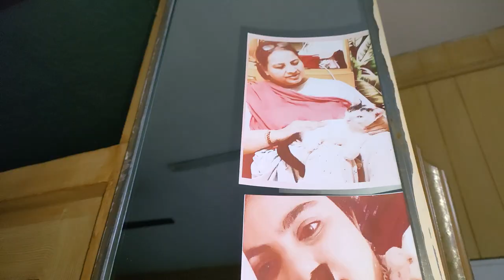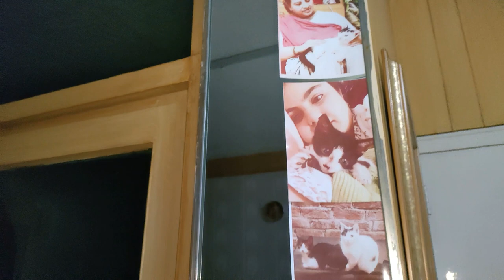Aaj Masla Theek ho Gaya